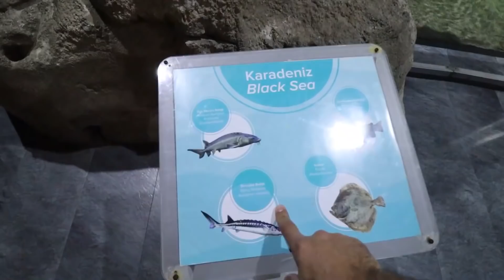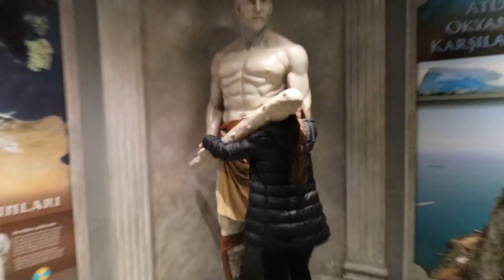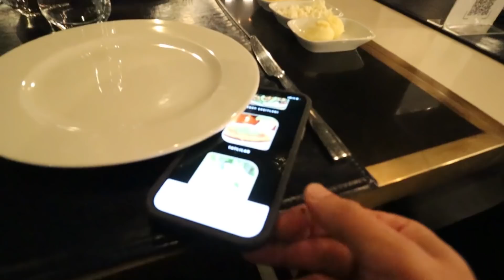CAUGHT her WITH ANOTHER MAN!!!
*GHOST HUNTER MERCH AVAILABLE HERE*